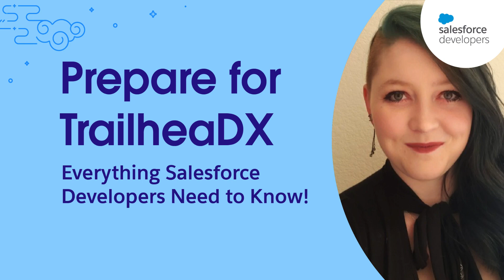Prepare for TrailheaDX: Everything Salesforce Developers Need to Know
Join Heather Storm, Senior Manager Developer Relations as she shares what developers need to know to get ready for TDX21.
Tune in for an overview of the event, can’t-miss episodes, special guests, and more! And don't forget, Register for TrailheaDX today

02:02 Welcome
02:55 Musical Guest Announcement
03:16 Main Show Preview
04:06 Channel Overview
04:22 Developer Channel Overview
08:59 Demos and Discussion Overview
09:31 Closing Remarks